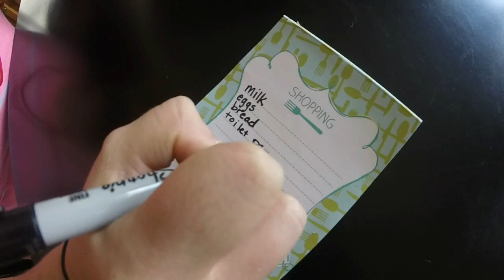Epic Grocery Run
Jax and I got sent on a grocery run.

The music in this video is from Two Steps from Hell.  This is from their Archangel album.  The opening song is Mercy In Darkness followed by Strength of a Thousand Men.